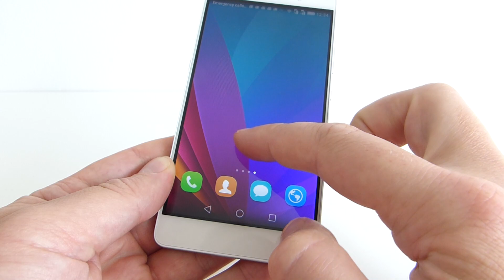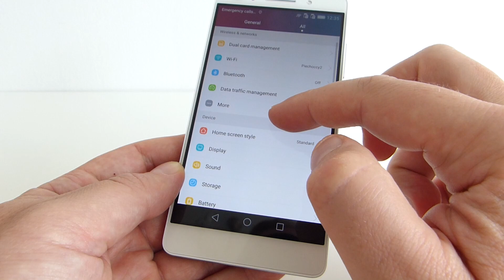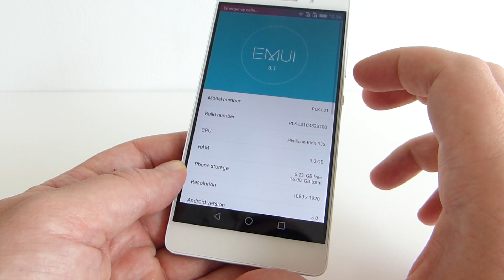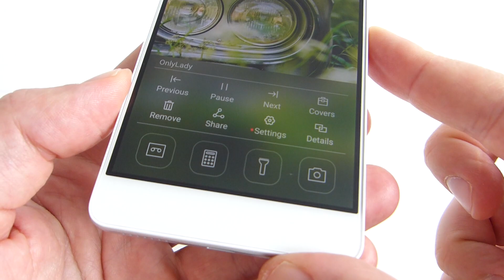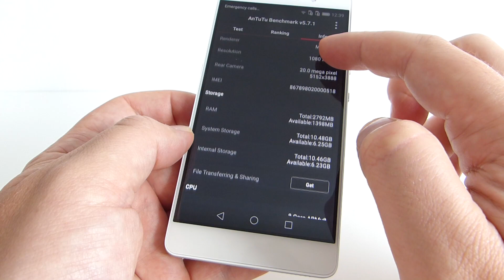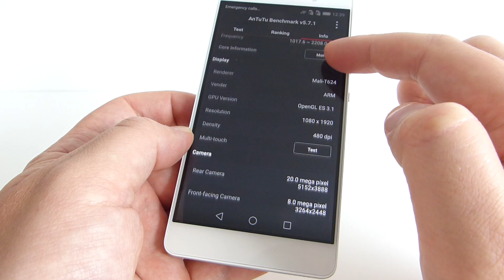Huawei Honor 7 hands on